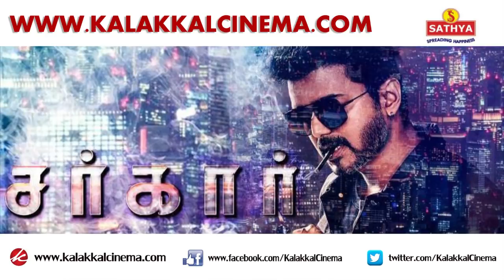Sarkar Punch Dailouge Create Controversy - Is the Story of Movie | Thalapathy | Vijay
சர்ச்சையை கிளப்பும் சர்கார் பன்ச் டைலாக் - கதை இது தானா?